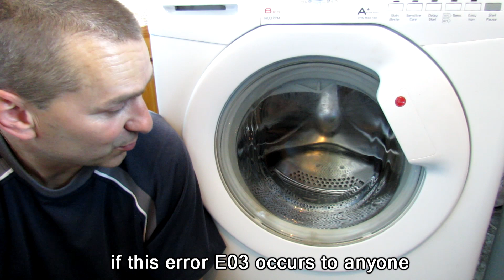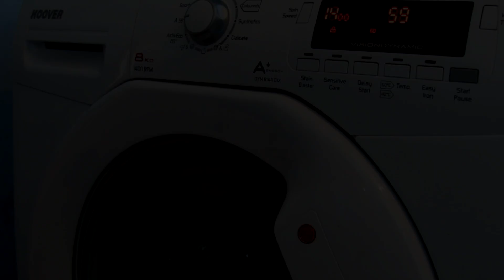ИСПРАВЛЕНИЕ ОШИБКИ Е03 HOOVER / HOOVER ERROR E03 EASY FIX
Приветствую на канале ВитГайвер!

Сегодня буду показывать, как исправить ошибку Е03 на стиральной машине "HOOVER".

Today i'm going to show you how to fix the error E03 on "HOOVER" washing machine.